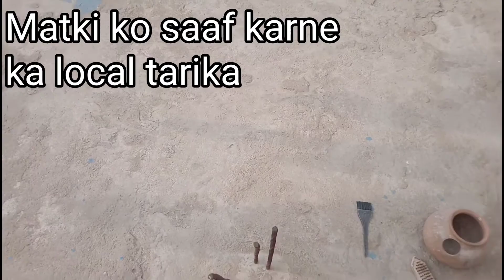How to clean birds Matki | Finch, Budgies, love bird Matki/Handi ki safai, Birds Planet | Urdu Hindi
"Hello friends!
Aaj men ne apni colony ki matkiyon ko saaf kiya hay Matki ko Handi bhe kehtay hen.
birds ki matki ko pehlay brush say saaf kiya lekin phir bhe woh achi tarah saaf nahen howi phir ham nay osay pani say dho kar saaf keya to woh chamak gaen.